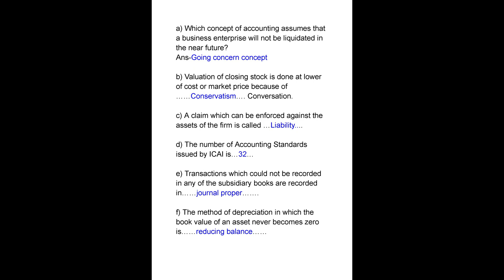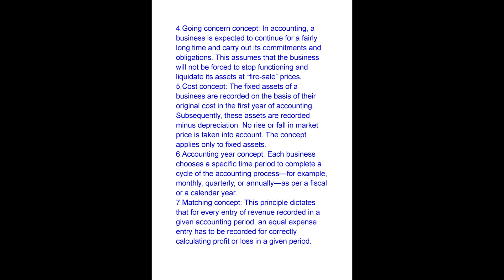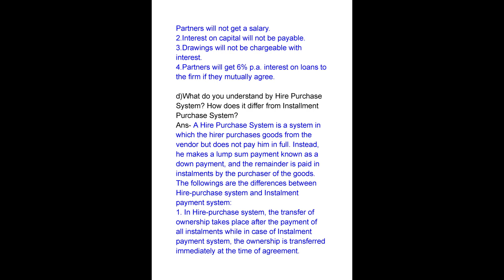+3 1st semester Financial accounting 2021 Sambalpur University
+3 1st semester 2021 Financial accounting Sambalpur University |+3 1st semester sambalpur University